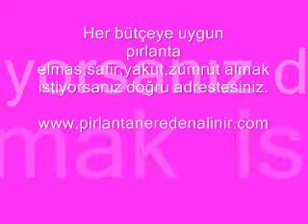Pırlanta Küpe 322